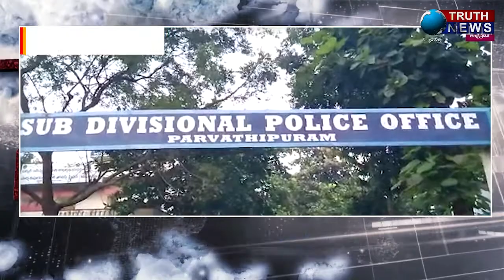AFTERNOON BULLETIN 23/12/2021